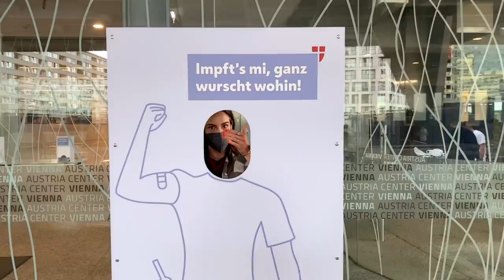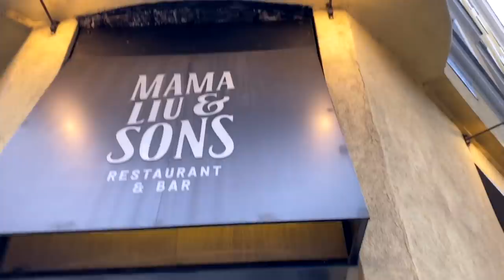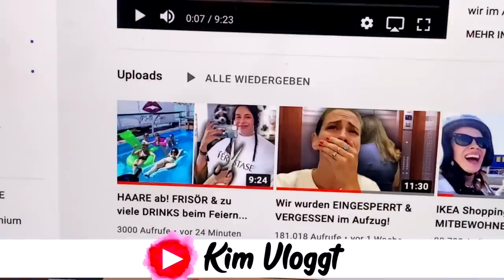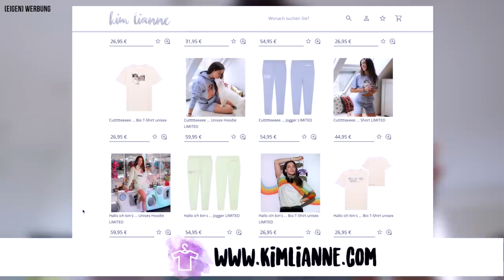Ich kriege DIE SPRITZE & DAS passiert 3 Tage später…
Heute gibts meine Erfahrungen nach "der Nadel"... Wie geht es mir die 3 Tage danach?!